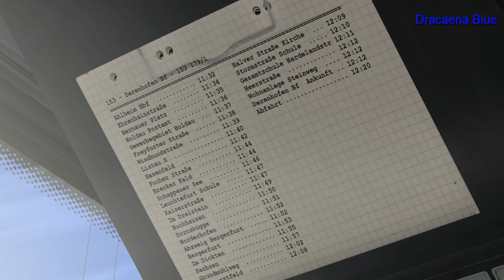Omsi 2 Ahlheim 3.1.1 Linie153 Solaris Urbino 18